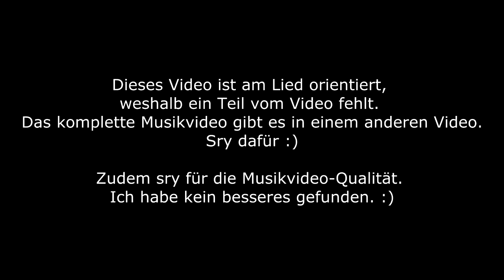Close To The World - Marquess HQ (nicht HD) orientiert am Lied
­ | BESCHREIBUNG ÖFFEN | ­
Dir gefällt, was du hier gesehen hast? Dann like dieses Video und lass vielleicht noch ein Abo da ;)

Das Video orientiert sich am Lied.

|Songtext|
Now that we are here, all my dreams have been packed today,

we´re waiting for the signs, we`re checking in free flying minds

up to international cities and seasides.

Hannover airport – we`re close to the world

Venuto per volare, we´re passing the gate, als das Tor zu der Welt, pero ida y vuelta

I`ll come back!

We`re drinking atmosphere, i`m breathing global air today, we´re waiting for the signs,

I`ll come back!| (2x)